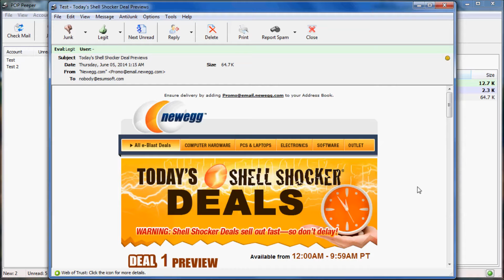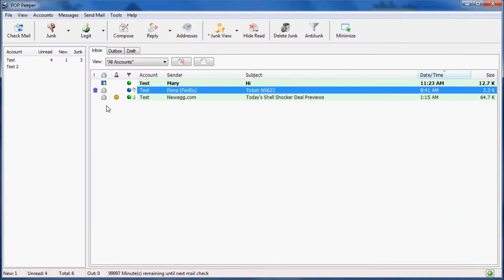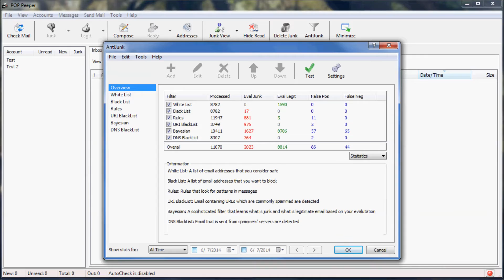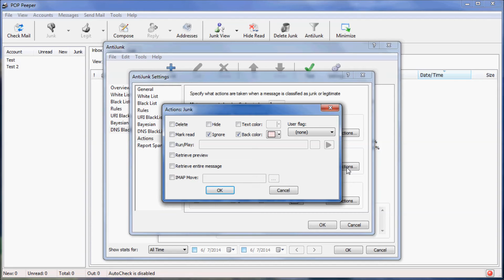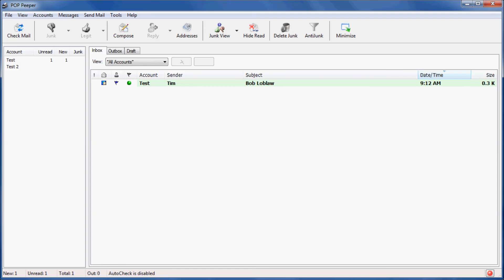POP Peeper Pro AntiJunk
This is an introduction to POP Peeper Pro's AntiJunk feature.

POP Peeper is an email notifier for Windows.  The AntiJunk component allows you to filter spam and provides rules for special notifications.